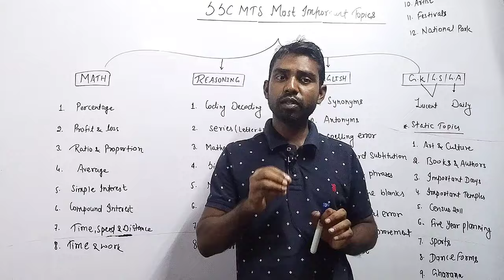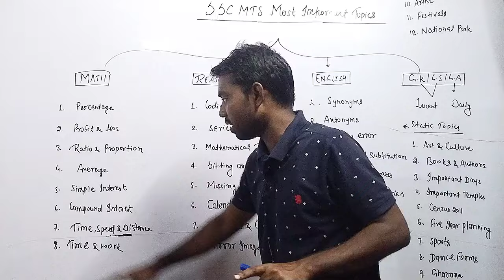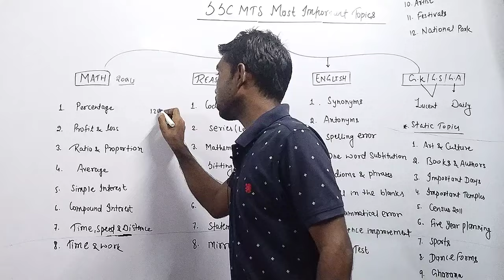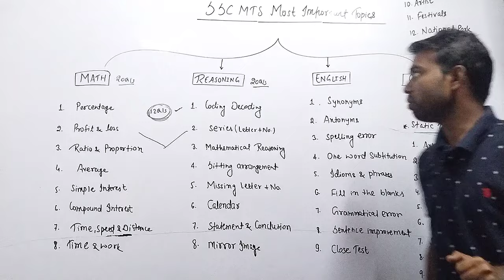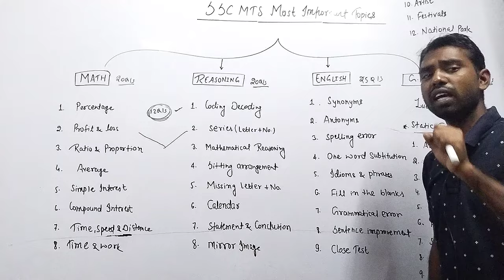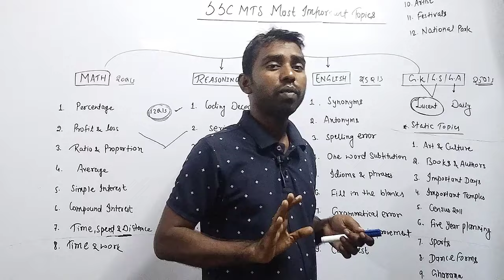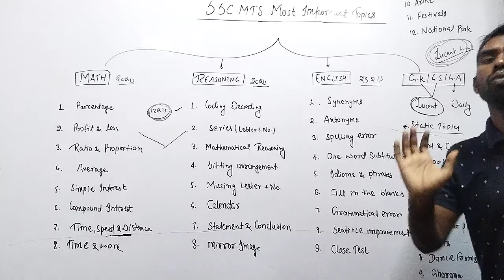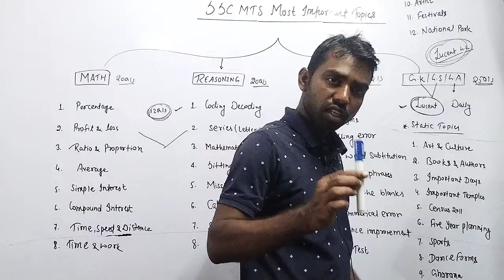SSC MTS 2024 | WHAT, HOW & WHERE | बस इतना कर लीजिए काम हो जायेगा! 🤔🔥 By- Rohit sir